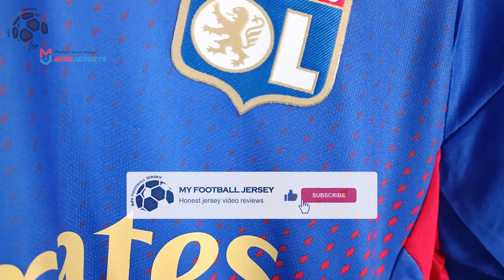Olympique Lyonnais Fourth Jersey 22/23 (MineJerseys) Fan Version Unboxing Review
Discover the Olympique Lyonnais Fourth Jersey 22/23 (Fan / Stadium / Replica Version) JerseyReview Minejerseys Olympique Lyonnais

You can use the $ 5 coupon to buy whatever you want on Minejerseys included the Olympique Lyonnais Fourth Jersey 22/23.

🕘 Timecodes
00:00 Overview
00:20 Details View
01:07 Ranking
01:53 Dimensions & Try On

Please watch the Olympique Lyonnais Fourth Jersey 22/23 video review in 1080p (HD) 📺

Follow me also on TikTok @my.football.jersey.italy to watch the Olympique Lyonnais Fourth Jersey 22/23 video review in a different way. 💥